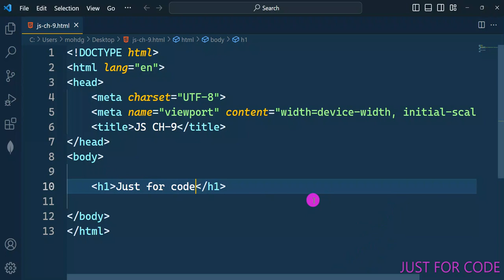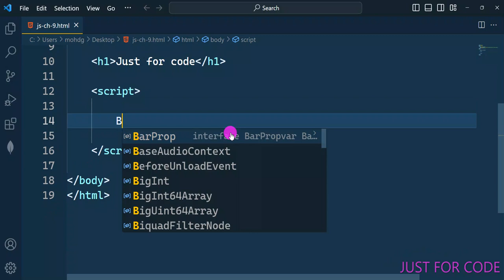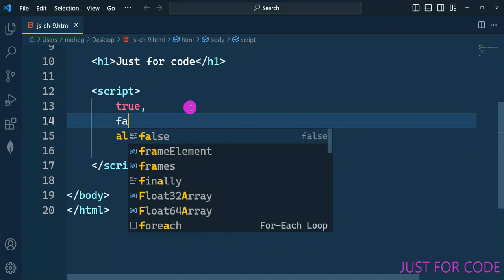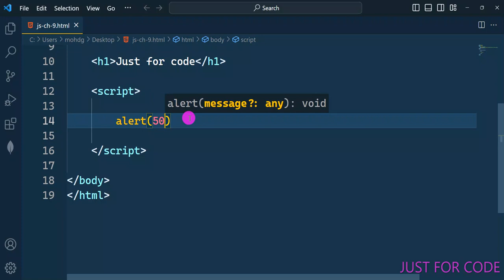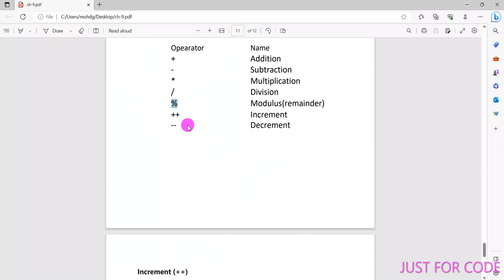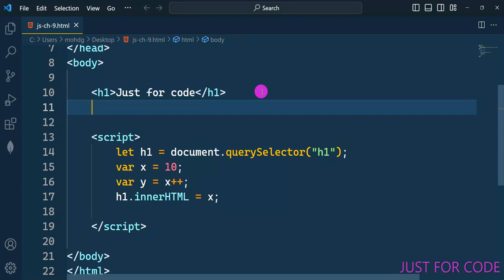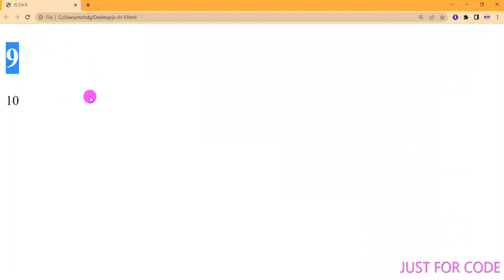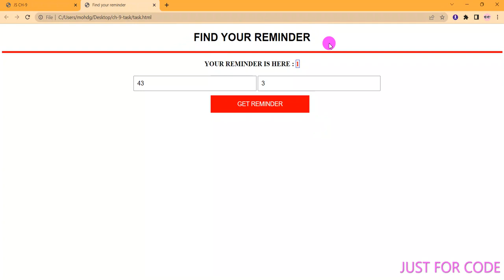CH-9 JAVASCRIPT || OPERATORS || ARTHMETIC OPERATORS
JavaScript ES6 features
JavaScript coding examples
Learn JavaScript fast
JavaScript projects for beginners
JavaScript functions and loops
JavaScript DOM tutorial
JavaScript object-oriented programming
JavaScript event handling
JavaScript closures explained
Asynchronous JavaScript
JavaScript debugging tips
JavaScript arrays and objects
JavaScript web development
Modern JavaScript techniques
JavaScript interview questions
JavaScript challenges
JavaScript coding best practices